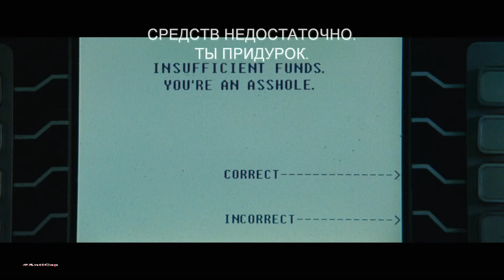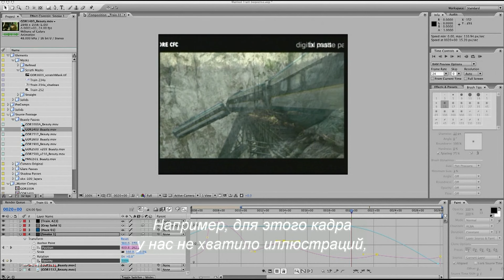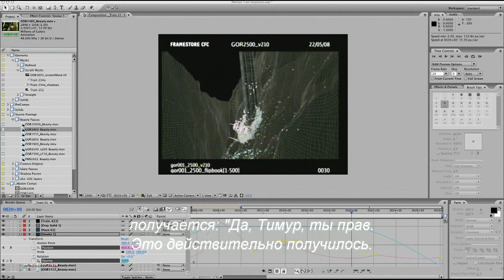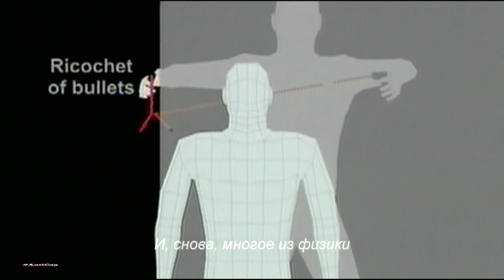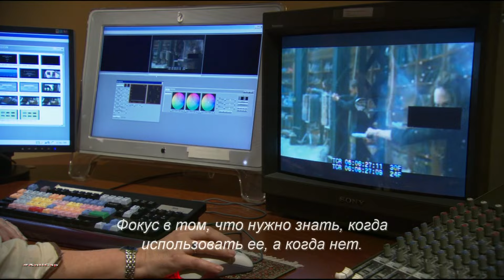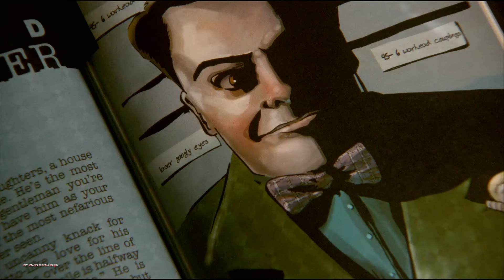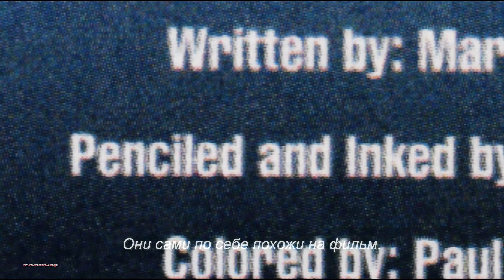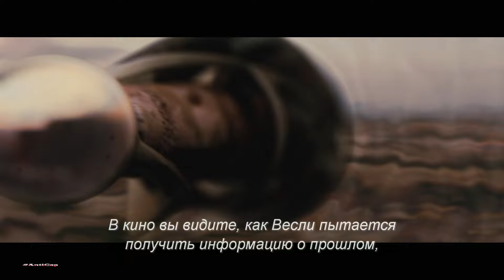Как снимали Особо опасен